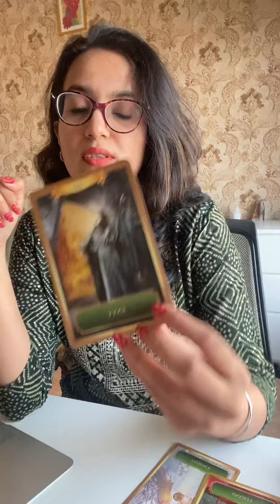कन्या सप्तहिक राशिफल | kanya Saptahik Rashifal | 19th-25th December | virgo Weekly Horoscope